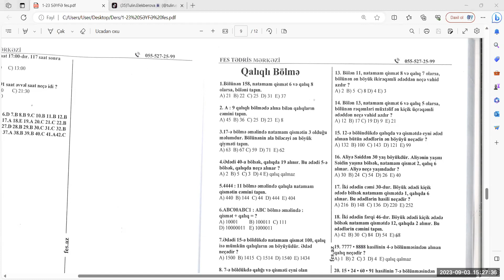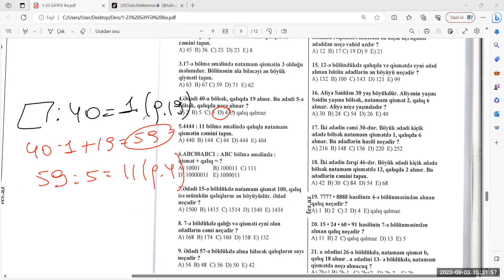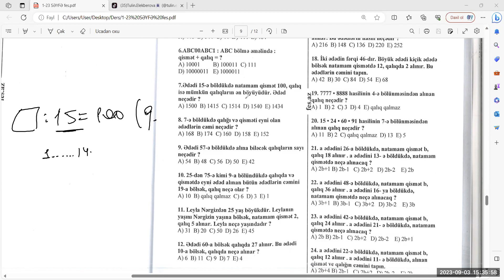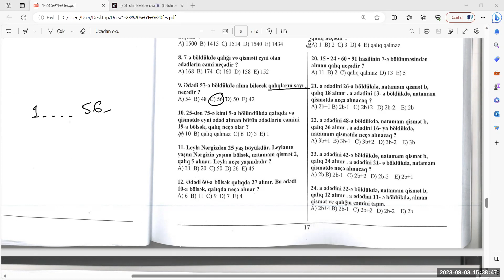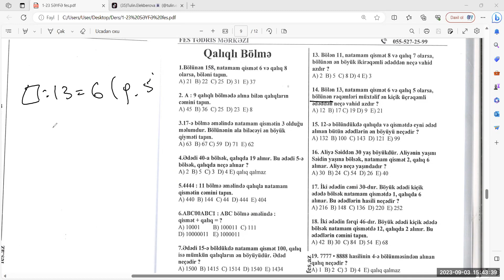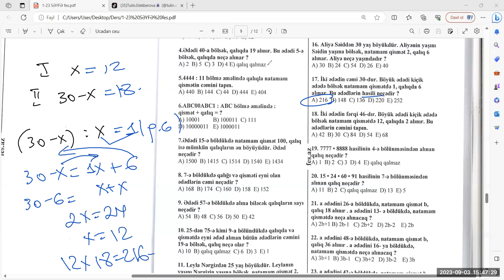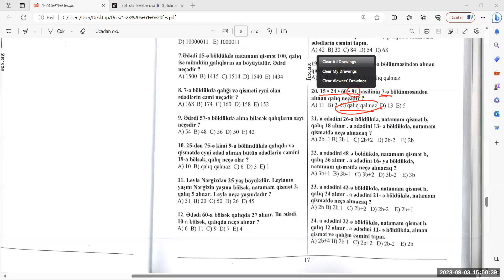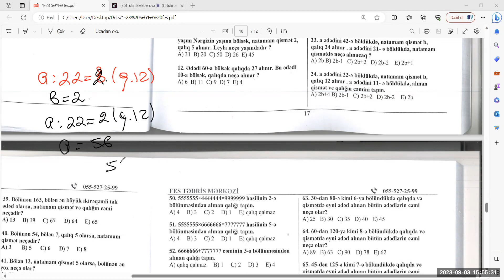Qalıqlı bölmə. test 1-24 F.E.S tədris mərkəzinin kitabı . MİQ, Sertifikasiya, Liseylərə qəbul.